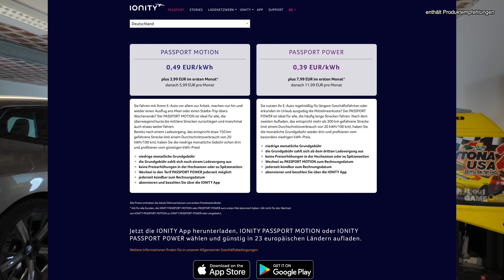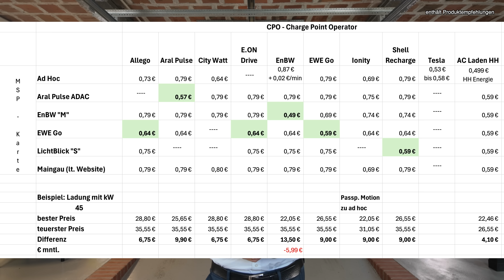TEURE WAHRHEIT: Meine ELEKTROAUTO-LADEKOSTEN unter der Lupe - DC Laden unterwegs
In diesem Video tauche ich in die Welt der Elektroauto-Ladekosten ein! 🚗💨 Hast du dich auch schon gefragt, wie viel es wirklich kostet, dein Elektroauto unterwegs aufzuladen? Nach den hohen Rechnung der letzten Wochen und Monate schaue ich mir die verschiedenen Tarife und Kostenfallen für die DC-Ladestationen und Ladekarten an, die wir selbst mit 2 Elektroautos nutzen.

👉 Was du in diesem Video sehen wirst:
- Die Basics: Was verbirgt sich hinter den Betriffen CPO, MSP und Roaming
- Vergleich der Tarife: Wo laden wir wie am günstigsten?
- Ist ad hoc laden wirklich so teuer?
- Wie vermeide ich die teure Roaming-Falle?
- tabellarische Übersicht aller für uns relevanten Ladekartenanbieter

Egal, ob du bereits ein Elektroauto fährst oder darüber nachdenkst, eines zu kaufen – dieses Video gibt dir wertvolle Einblicke und hilft dir, die besten Entscheidungen zu treffen!

Hast du Fragen oder eigene Erfahrungen mit dem Laden von Elektroautos? Teile sie in den Kommentaren!

00:00 Intro
02:35 Basics
07:53 Aufgabe
10:53 Allego
13:09 Aral Pulse
15:31 CitiWatt
16:58 E.ON Drive
18:42 EnBW
20:41 EWE Go
21:46 IONITY
28:16 Shell Recharge
30:05 Tesla Supercharger
34:05 AC laden in der City
34:59 Wild West beim Roaming
40:23 Tabelle mit allen Preisen

Keine Lust mehr auf hohe Strompreise für Dein Unternehmen? Dann buchst Du einfach einen Zoom Call bei mir und wir beide gehen Deine Stromkosten zusammen durch - ganz individuell und für Dich kostenlos

Die Übersicht aller Elektroauto-Tests von mir und viele Infos zu Elektromobilität, ÖkoStrom und Photovoltaik bekommst Du in meinem Blog

Solaranlage  mit Speicher  für mehr Unabhängigkeit - sichere Dir jetzt das LichtBlick Solarpaket 🔋☀️ 🚙
- Photovoltaik Anlage mit Speicher
- in 8 Wochen auf dem Dach
- Teilnahme am Energiemarkt mit dynamischem Tarif
- Strom-Wallet
- auf Wunsch mit Finanzierung
- Wallbox optional

Membership Rewards® Punkte für Deine neue AMEX Card sichern mit diesem